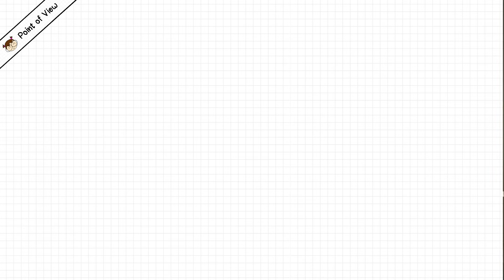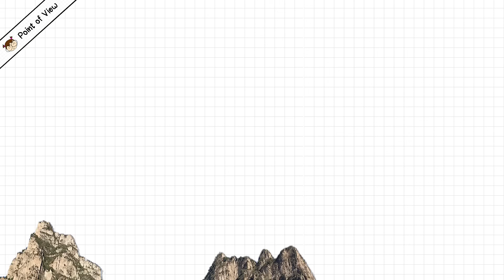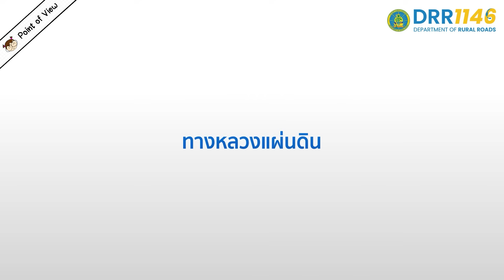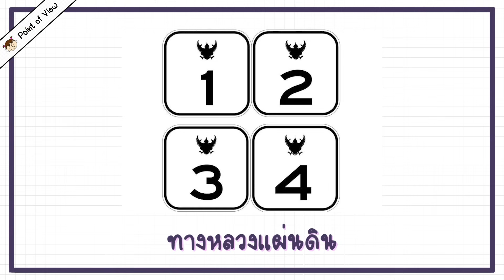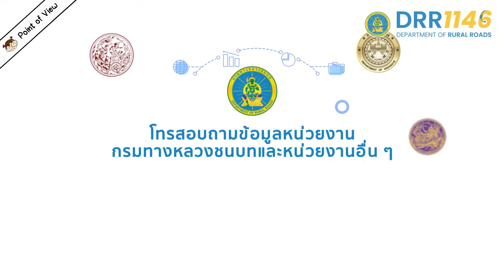สิ่งมหัศจรรย์อันดับที่ 9 อุโมงค์ที่อันตรายที่สุดในโลก | Point of View x กรมทางหลวงชนบท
Dashrath Manjhi: Some lesser known facts on the Mountain Man who worked for 22 years and carved a path through a mountain. (2015, 15 July). India Today.

Duan, W., Yang, X., Zhang, T., & Cai, H. (2023). From home to inn: the evolution of rural dwellings in the Taihang area of northern Henan. Sustainability, 15(3), 2293.

Guoliang Tunnel: A Hand-Carved Mountain Road in China. (n.d.). Crazyroad.

Guoliang Tunnel was dug through the side of a mountain by hand. (n.d.). Dangerous Road.

Hutchinson, John. (2014, 30 October). 4,000 hammers, 12 tons of steel... and quite a lot of chisels: How one of the most dangerous tunnels in the world was carved by just 13 villagers in remote China. Daily Mail Online.

Kofer, Putni. (2023, 5 August). Road of Legends: Discovering the Epic Creation of Guoliang Tunnel.

Nigh, Ben. (2015, 15 December). The Guoliang Tunnel is a road built into — and through — the side of a mountain. Business Insider.

Supatcha. (2022, 1 June). ทางหลวงในประเทศไทยมีกี่ประเภท ต่างกันอย่างไร?. Motorist.

Wetmore, JR. (2012, 29 March). Guoliang Tunnel. Atlas Obscura.

“กรมทางหลวงชนบท” เปิดใช้ถนนเข้าสู่ศูนย์วิจัยโครงการหลวงขุนห้วยแห้ง จ.เชียงใหม่ กว่า 15 กม. เชื่อมทาง สร้างสุข เพื่อประชาชน บนสายทางพระราชดำริ เฉลิมพระเกียรติพระบาทสมเด็จพระเจ้าอยู่หัว. (n.d.). กรมทางหลวงชนบท.

ความเป็นมา. (n.d.). กรมทางหลวงชนบท.

ณัฐพล ใจจริง. (2023, 8 November). การตัดถนนสมัยคณะราษฎร : อิสรภาพในการเดินทาง และส่งเสริมความเจริญให้ท้องถิ่นภายหลังการปฏิวัติ 2475. มติชน.

ประเภททางหลวง. (2017, 22 June). กรมทางหลวง.

ศรัญญู เทพสงเคราะห์. (2024, 13 May). การขนานนามถนนและสะพานสมัยคณะราษฎร. สถาบันปรีดี พนมยงค์.Retrieved August, 2024

ไฮเวยาธิปไตย Highway-cracy : อุดมการณ์พัฒนาและความตายบนถนนไทย (2021, 16 November). ประชาไท.

หรือ